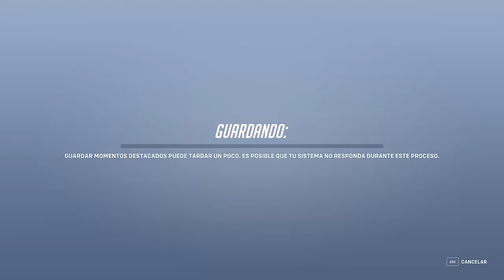TRACER MALVADA ES LA MEJOR I OVERWATCH 2 I TRACER